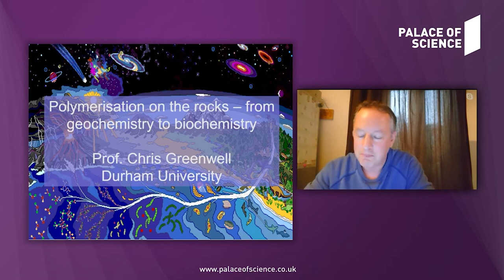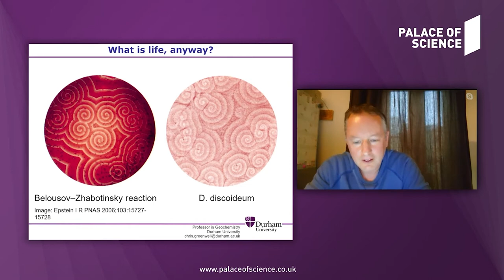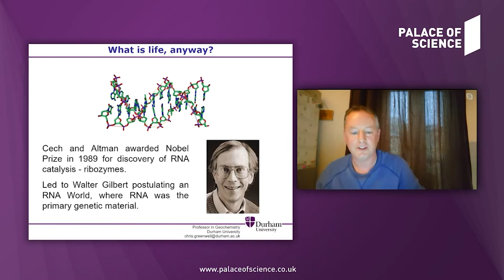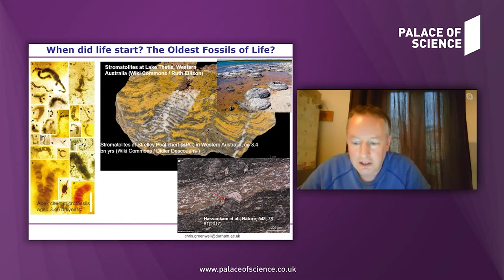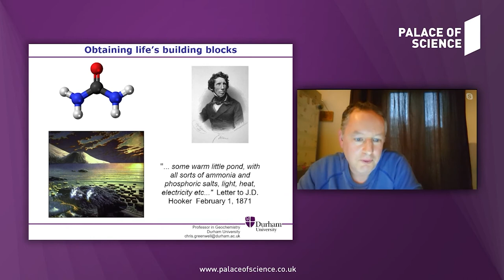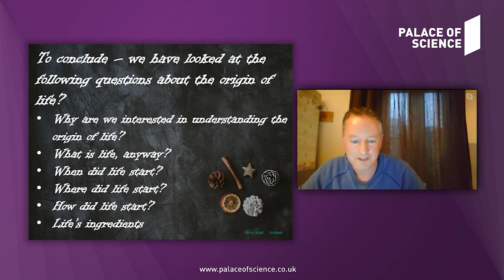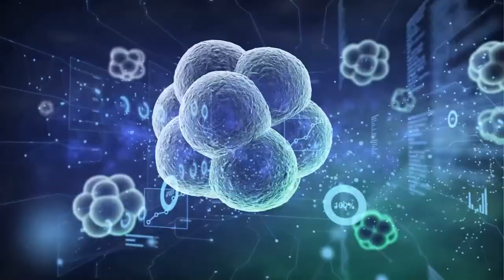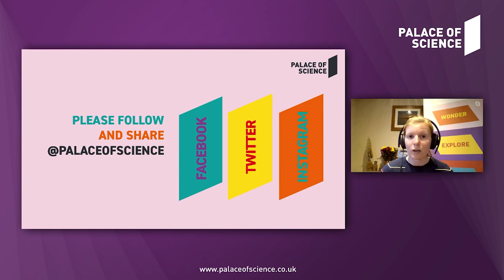Origin: Polymerization on the Rocks, From Geochemistry to Biochemistry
Prof Chris Greenwell
Professor in Geochemistry, Durham University
7:30pm, Wednesday 28th April.

CyberSciBar is a series of free, online science-themed talks.

Humankind has long looked back and sought to understand it’s place in the Universe. As scientific method developed, simple experiments began to probe the constraints on life and understand where it can exist, and, indeed, how life may be defined. The understanding that organic molecules, biomolecules, could be made without needing a vital force, followed by the discovery of the structure and function of our genetic material has led to the study of the origin of life becoming a respectable and growing field of research.

In this CyberSciBar talk, some of the key ideas that underpin our understanding of how the early geosphere paved the way for the early biosphere will be explored. In order for simple proto-biomolecules to develop into larger, more complex and functional biochemistry, several challenges need to be addressed. The last decade has seen a number of studies by the speaker and colleagues, where layered minerals have been found to act in a surprisingly “biological-like” manner. The way in which these minerals act as concentrating agents, templates and catalysts will be explored, and how this moves us towards a better understanding from the transition from geology to biology.